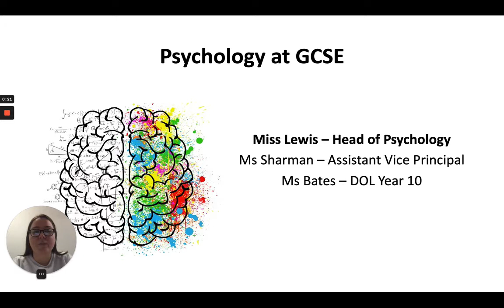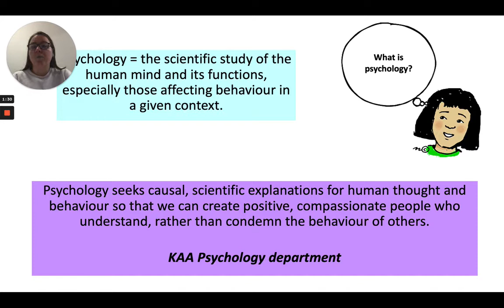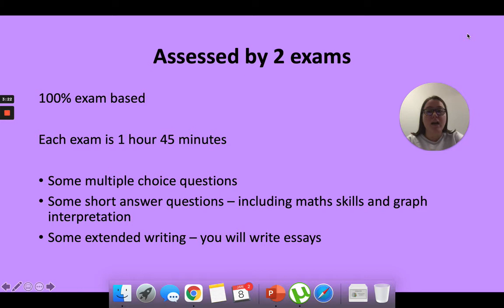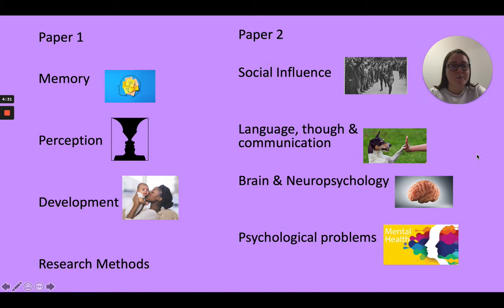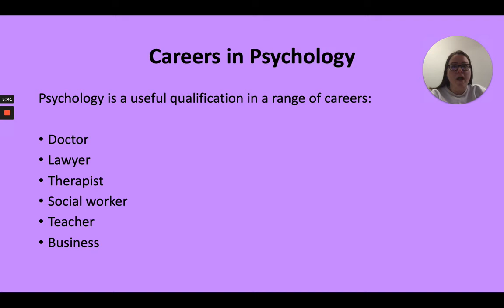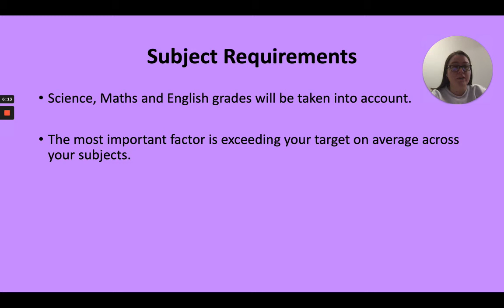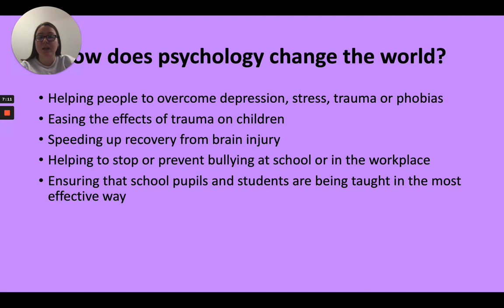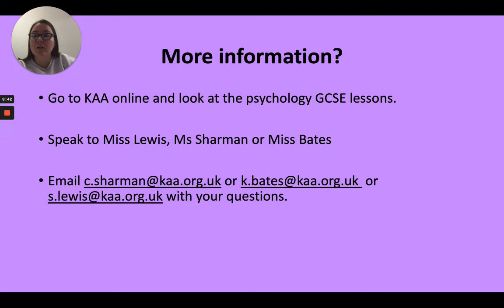GCSE Options Assemblies: Psychology